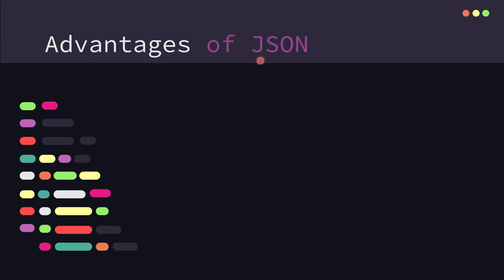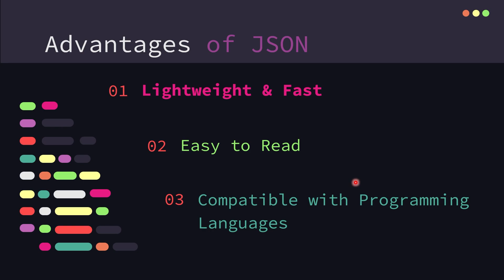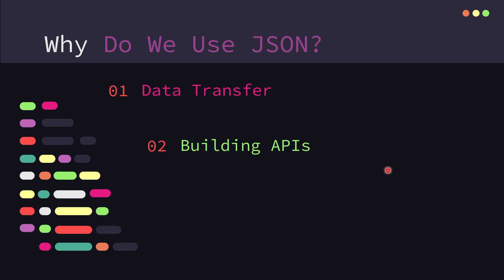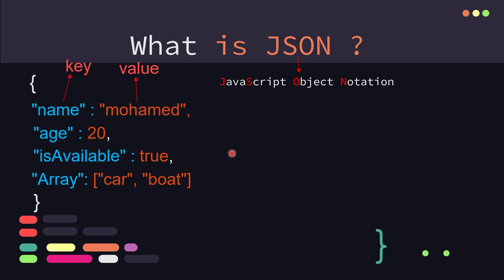Laravel #08 - APIs ليش مهم ببناء JSON ماهو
بهاد الفيديو رح نتعرف على مفهوم JSON وكيف بيتم استخدامه بشكل أساسي في بناء الـ APIs. رح نشرح ليش الـ JSON هو الخيار المفضل لنقل البيانات بين السيرفر والتطبيقات، وكيف بيتميز بكونه خفيف وسهل القراءة. كمان رح نفهم ليش معظم الـ APIs الحديثة بتعتمد على JSON لنقل واستقبال البيانات، سواء كنت بتتعامل مع الـ Backend أو الـ Frontend.